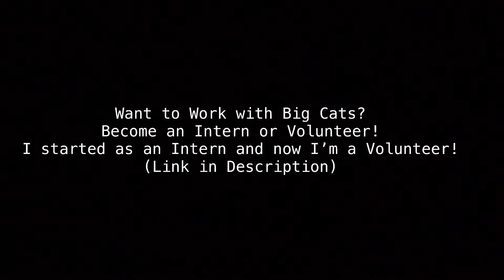BIG LION EXCITED FOR BREAKFAST!!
In today's video I'm feeding Nikki Lion and taking care of some of the elderly big cats at Big Cat Rescue.
Want to Support Big Cats for FREE? Use our Amazon Smile
Want to Work with Big Cats?  Become a Volunteer or Intern!